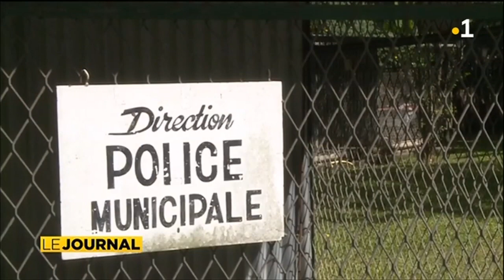Rafle des chiens à Papeete, la mairie jugée coupable